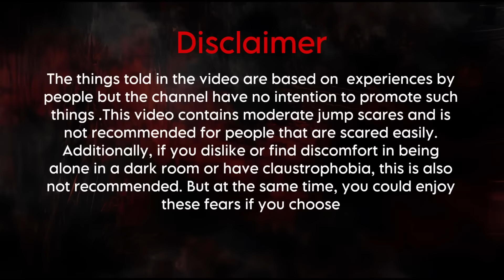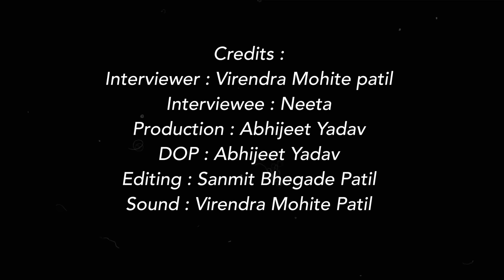ती खिडकीतून मला आणि माझा बाळाला बघत होती | Mystery Talks | Neeta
Hello Viewers Welcome to Mystery Talks YouTube Channel

आमचे व्हिडिओ लोकांसोबत घडलेल्या सत्य घटनांवर आधारित आहेत.🙏

तुम्हाला असे आणखी व्हिडीओ पहायचे असतील तर आमच्या YouTube चॅनलला सबस्क्राईब करा आणि तुमच्या कुटुंबियांसोबत आणि मित्रांसोबत शेअर करा.🙏

तुमच्यासोबतही अशीच घटना घडली असेल, तर इन्स्टाग्रामच्या Mystery Talks Official पेजवर कमेंट करा आणि DM करा.🙏

||Credits||

Interviewer:- Virendra Mohite Patil
Interviewee:- Neeta Mam
DOP:- Abhijeet Yadav
Lights/Camera:- Vs Photography & Films
Production:- Abhijeet Yadav / VS Photography & Films
Editing:- Sanmit Bhegade Patil
Music/Sound:-  Virendra Mohite Patil

                  Special Thanks
                  Kiran Batav